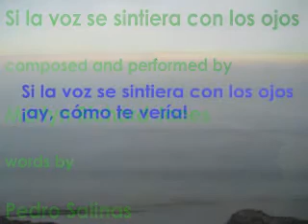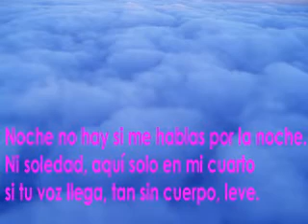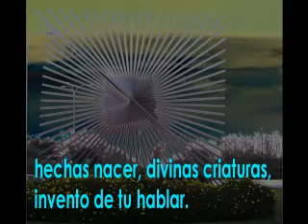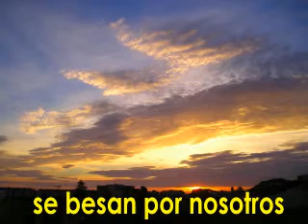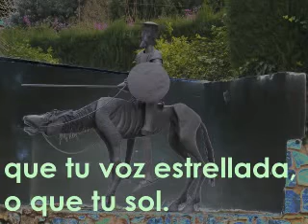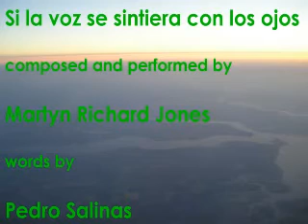MARTYN: SEEING WHAT IS SAID, SEEING YOU IN WORDS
Si la voz se sintiera con los ojos, music composed and performed by Martyn Richard Jones.

Inspired by poetic verse written by the abasolutely fabulous Spanish poet, Pedro Salinas.